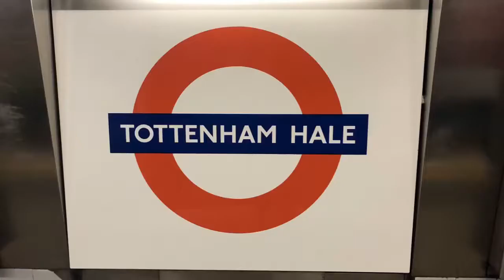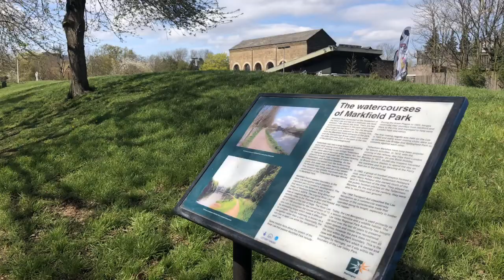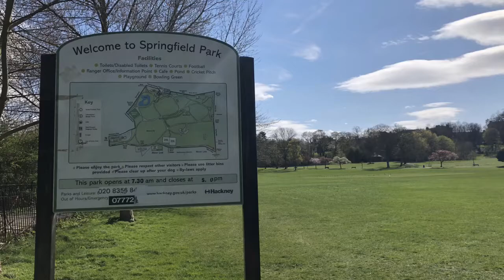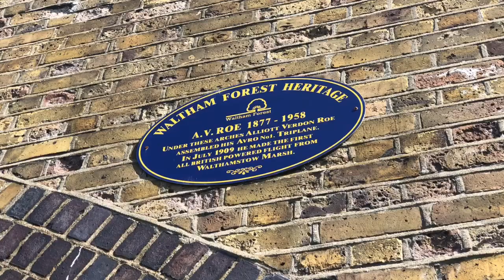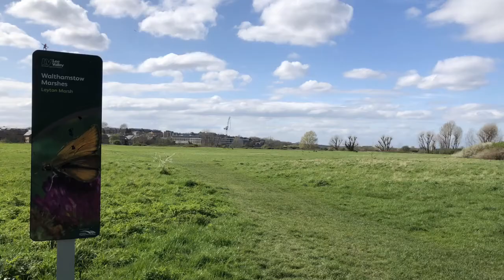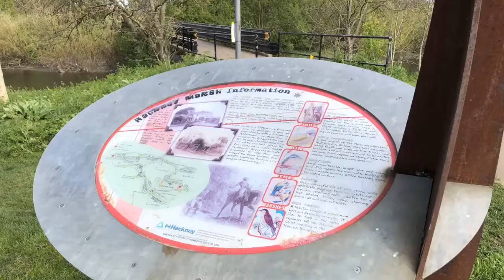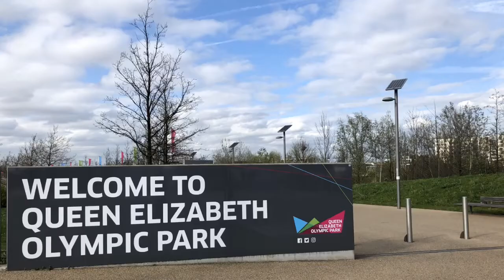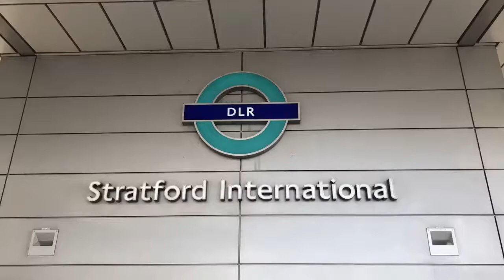Lee Valley & Olympic Park Walk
Lee Valley & Olympic Park Walk 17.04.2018
♫ Heather Small - Proud (Peter Presta QAF Mix)